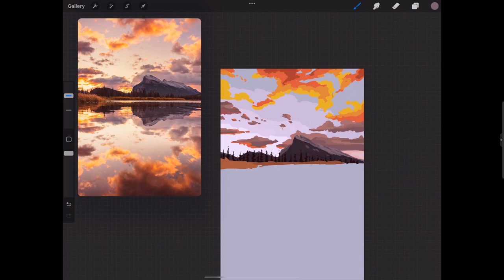【Procreate Tutorial】Paint Stunning Landscapes from Photos with Fangpeii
🔥Only $19🔥【Procreate Tutorial】Paint Stunning Landscapes from Photos with Fangpeii
What can I Expect to Learn in This Course?
1. Painting basics in Procreate
2. Skills of brushwork and color
3. The complete workflow of painting landscape illustrations in Fangpeii's art style
4. Proper atmosphere and post-processing
Software: Procreate 5.2.6